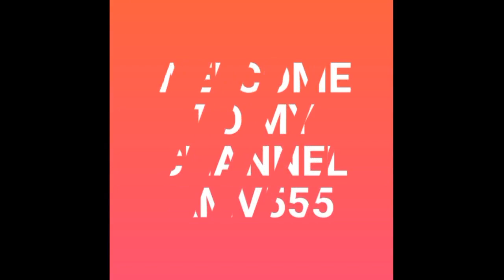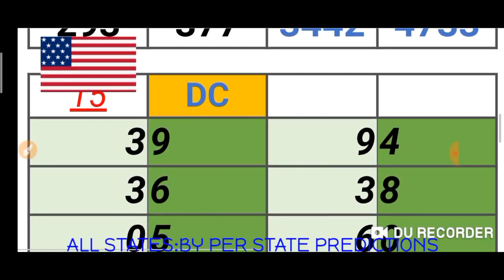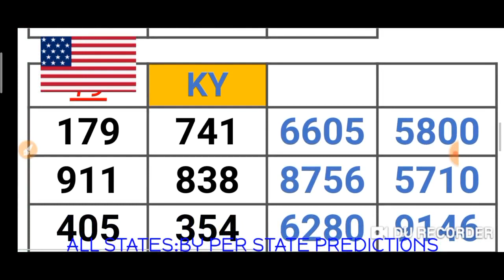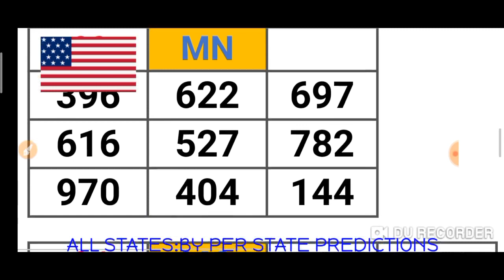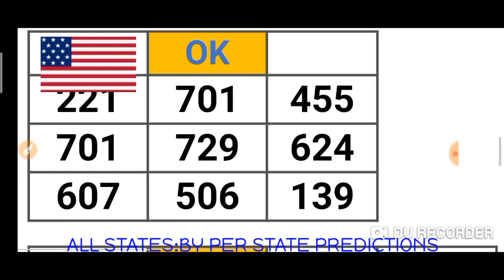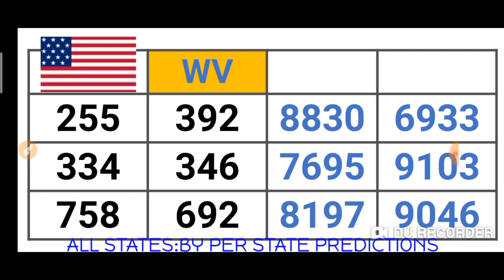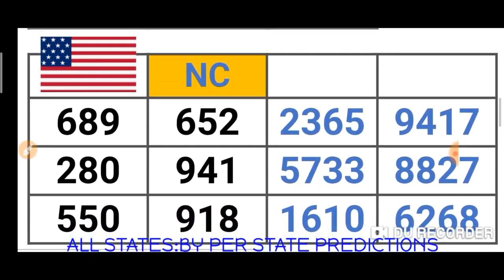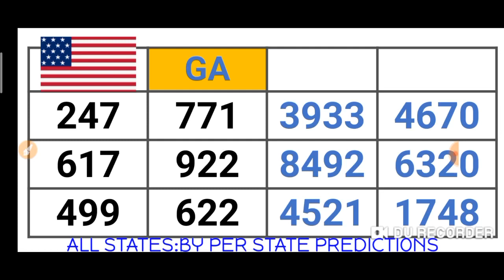PICK 2, PICK 3 & PICK 4 ALL STATES (BY : PER STATE PREDICTION ) for 05 Nov. 2020 just try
This are my Best bet for PICK 2, PICK 3 & PICK 4 All States /BY:  PER STATE PREDICTION ( 05 Nov. 2020) .
BET WISELY
Happy WINNING
Good luck